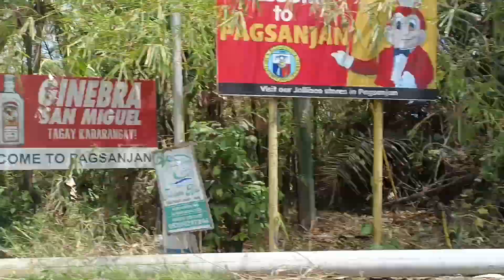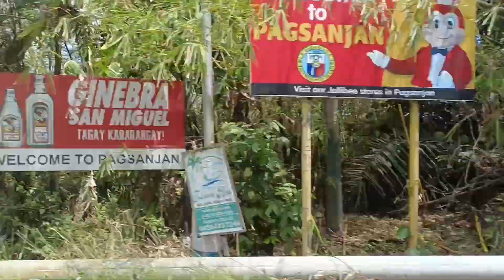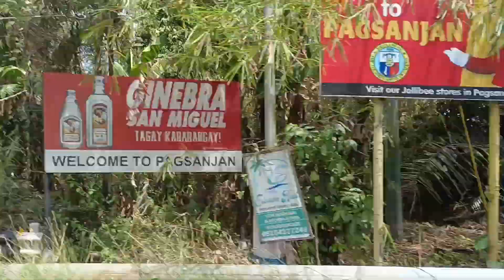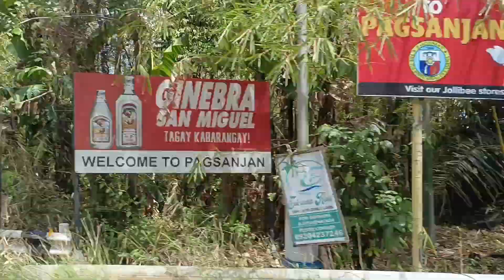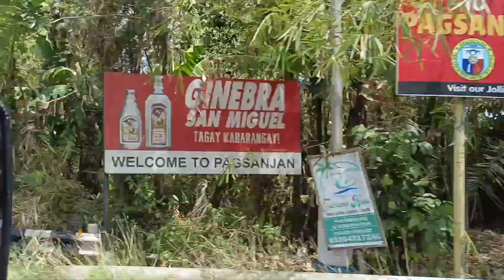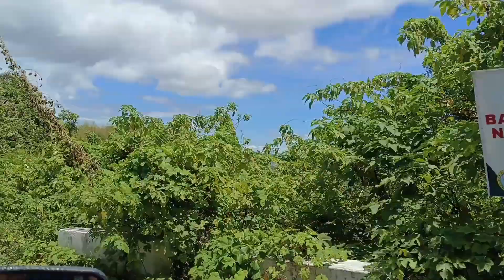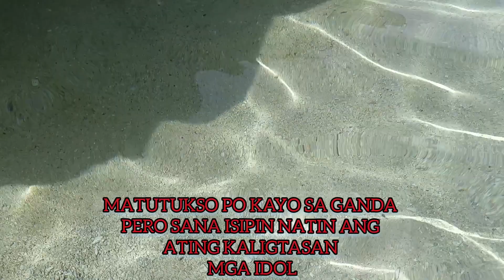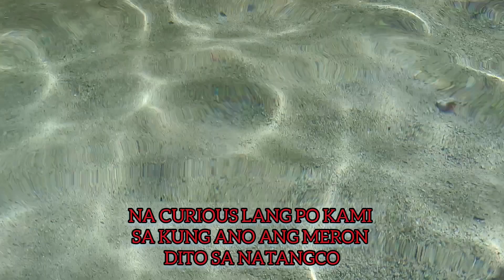MAG INGAT PO SA MGA LUGAR NA NAIS NATING PALIGUAN BABALA BALANACAN MOGPOG MARINDUQUE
MAGING ligtas at MAINGAT sa LUGAR na NAIS pasyalan LIGUAN o Gawain SA MOGPOG MARINDUQUE